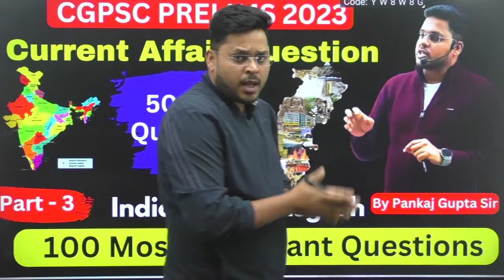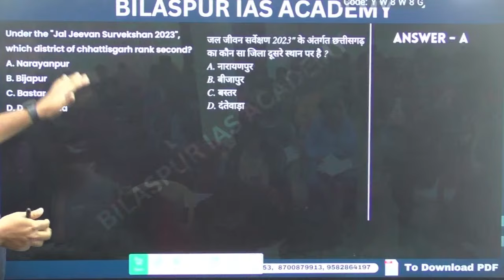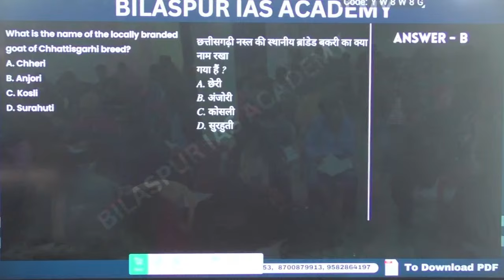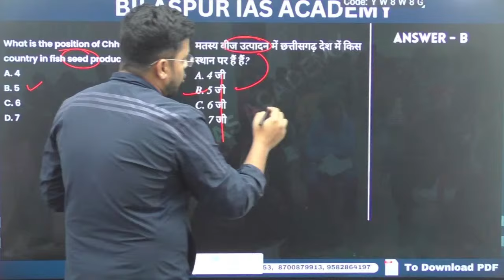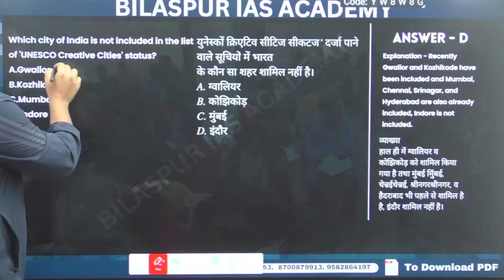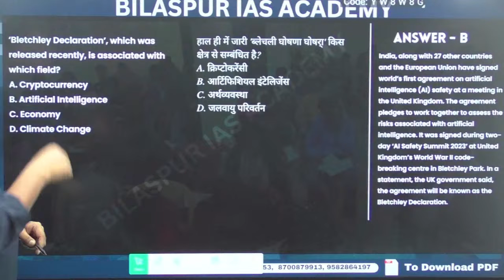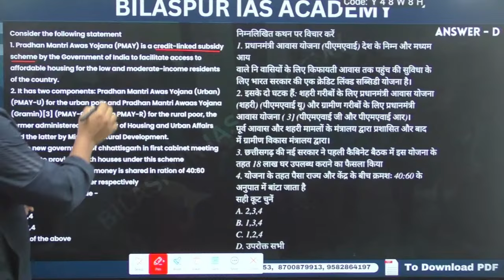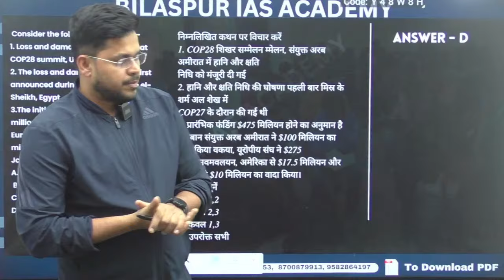CGPSC PRELIMS 2023 | Part- 3 | 100 MOST IMPORTANT CURRENT AFFAIR QUESTION I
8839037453, 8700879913, 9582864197, 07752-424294 (Landline)